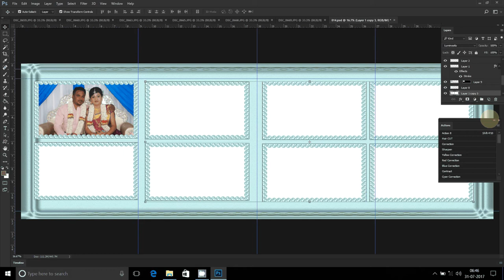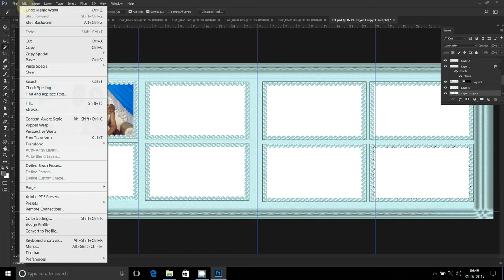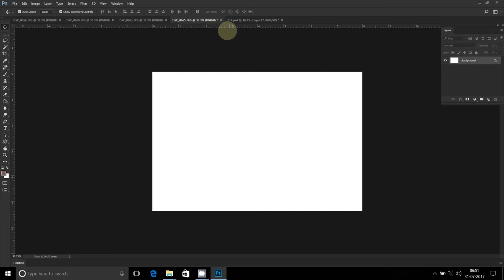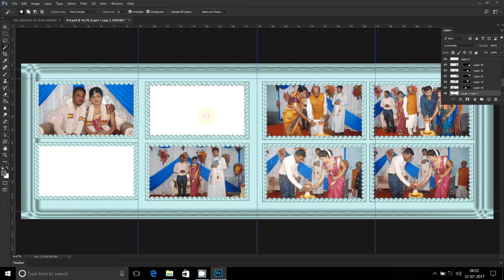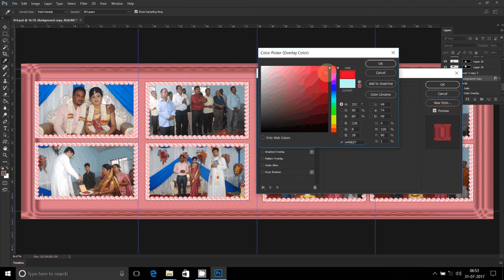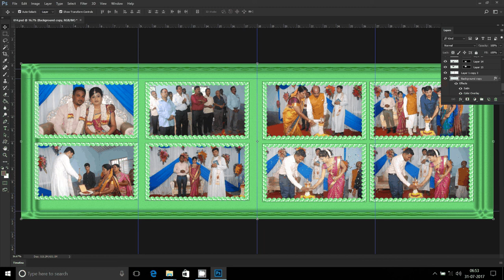How To Design Wedding Album Page 1 using Adobe Photoshop